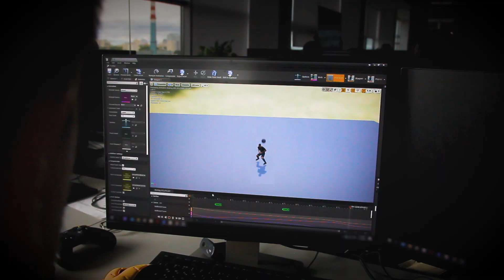UFL™ Insider #2 | Goalkeepers vs Long shots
We are pleased to announce the second episode of our UFL Insider post series. This one is all about goalkeepers vs long shots. Get ready for plenty of Slo-Mo shots!